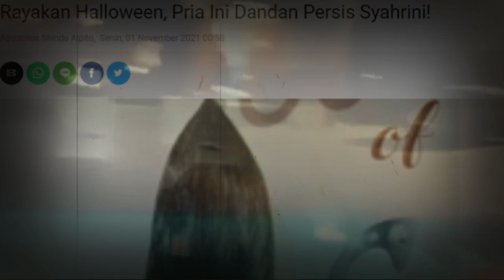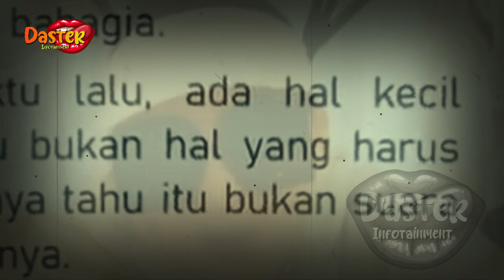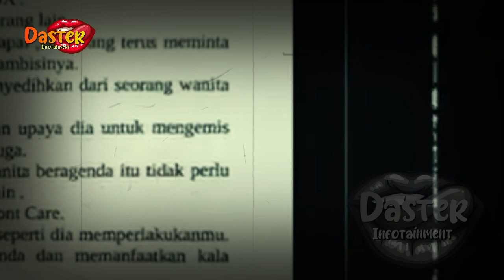VIRAL !!? SOSOK MIRIP SYAHRINI YG KINI MENGGEMPARKAN DUNIA HIBURAN !? | gosip artis hari ini